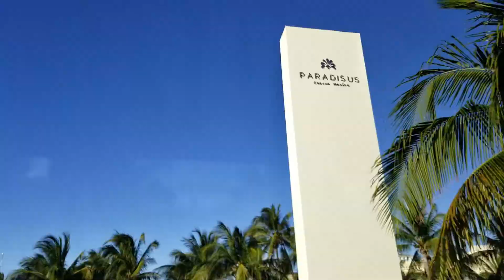PARADISUS CANCUN - 2018 Yoli Incentive TRIP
Our Yoli Incentive Trip to Paradisus Cancun!